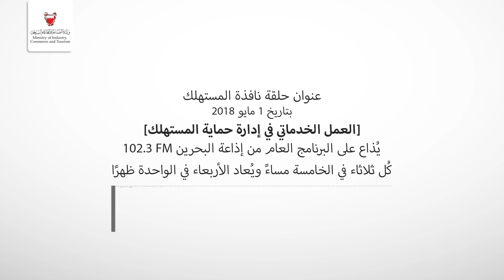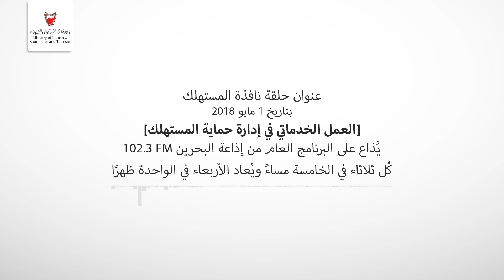العمل الخدماتي في إدارة حماية المستهلك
البرنامج الإذاعي نافذة المستهلك
عنوان الحلقة: العمل الخدماتي في إدارة حماية المستهلك.

رقم مركز اتصال إدارة حماية المستهلك: 17007003